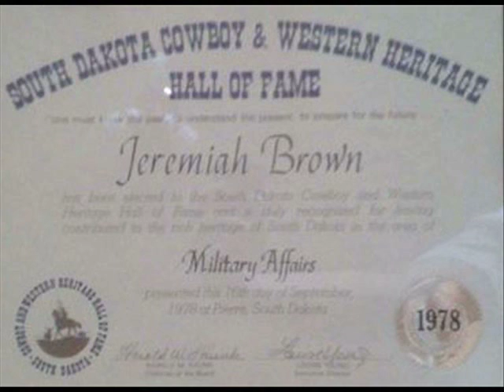Story of Jeremiah Brown